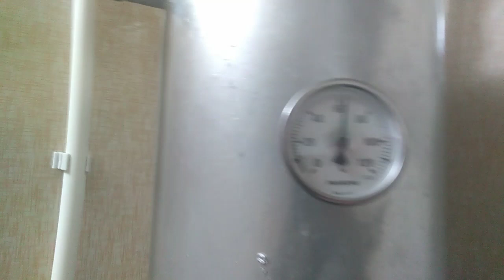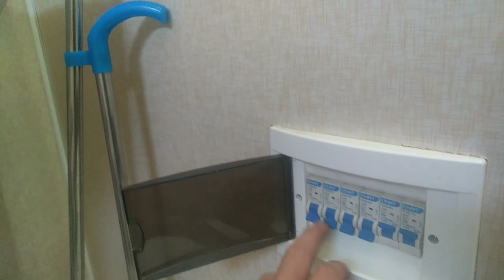Arzon VA vaqulay hamaom qurish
Arzon VA qulay hamaom qurish